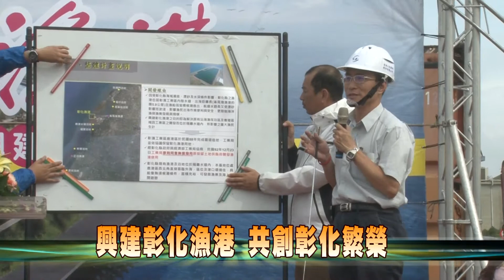106-10-13 彰化漁港興建工程動土 提升漁民經濟舖路風電運維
彰化漁港13日在彰濱工業區鹿工北六路舉行動土典禮。第一階段建設計畫將投入建設經費14億元，預計109年建置完成，完成漁民多年來殷切的盼望。
彰化漁港建置完成後，可便利膠筏、漁船進出，對於漁業的捕撈以及漁民的收入都有很大的幫助。漁港的南邊規劃興建風電運維碼頭，配合彰化外海良好的風場，離岸風力開發廠商也都聚集在彰化，未來將打造彰化的離岸風電產業鍊。